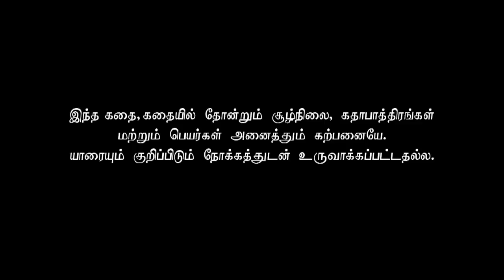Azhagu - Tamil Serial | அழகு | Episode 693 | Sun TV Serials | 03 Mar 2020 | Revathy | Vision Time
Azhagu Tamil Serial Episode 693 telecasted in Sun TV on 3 March 2019 exclusively on Vision Time. Azhagu serial ft. Revathi as Azhagu, Sruthi Raj as Sudha, Thalaivasal Vijay, Mithra Kurian, Lokesh Baskaran & several others.

Cast: Revathy as Azhagu, Gayathri Jayaram as Shakunthala Devi,   Sangeetha as Poorna, Sruthi Raj as Sudha, Thalaivasal Vijay, Lokesh Baskaran & several others